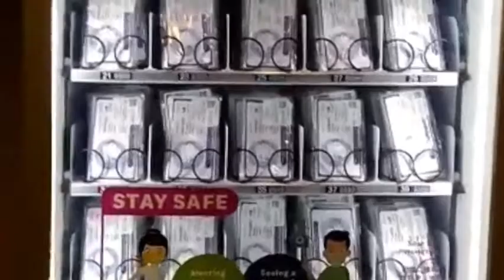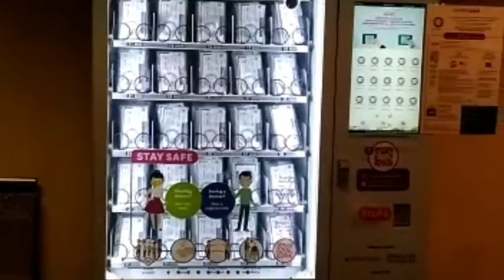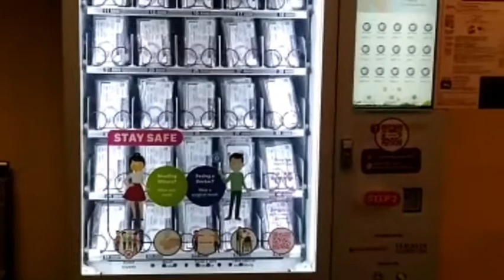mukbangfreemaskmachine inSINGAPORE only 👈